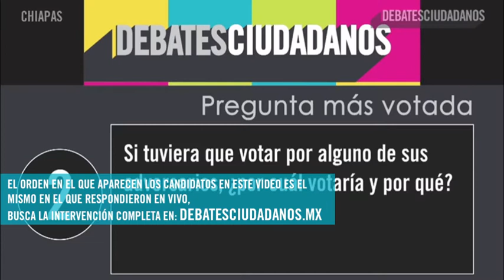DebateChiapas Segunda Ronda Preguntas Panel Ciudadano y Redes Sociales 1